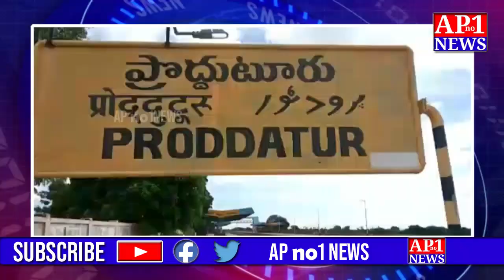బద్వేలు ఉప ఎన్నికలో వైఎస్ఆర్సిపి గెలుపొందగా కొన్ని పార్టీల వారు తప్పుడు మాటలు మాట్లాడటం సరికాదు